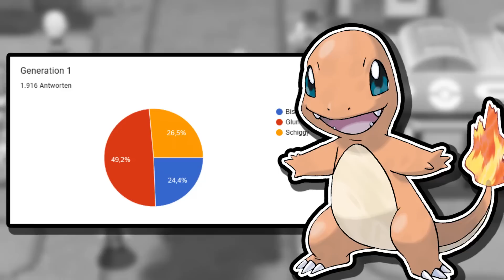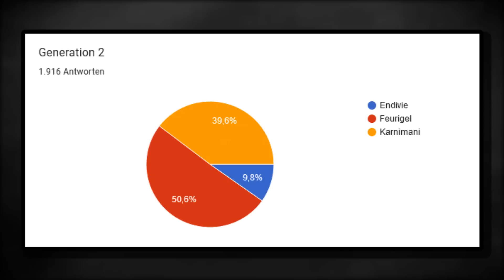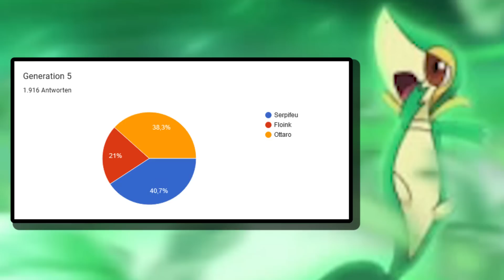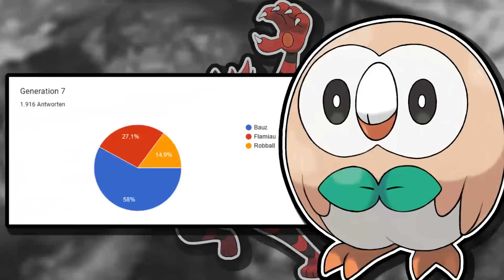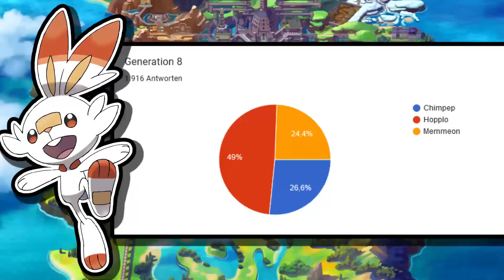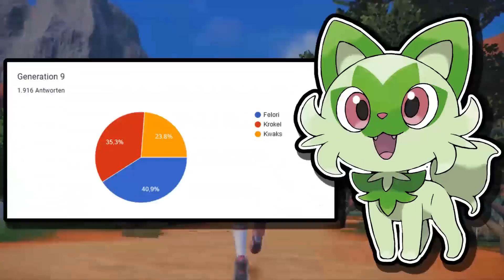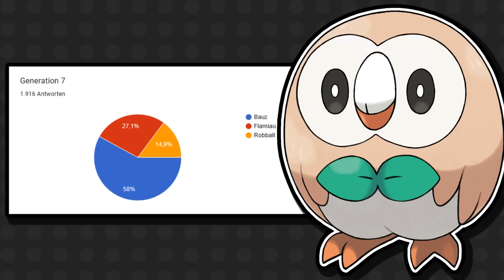Das BESTE STARTER Pokemon ALLER ZEITEN!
Anlässlich des Releases zu Pokemon Karmesin und Purpur habe ich meine Community nach dem besten Starter Pokemon gefragt und die Ergebnisse für euch in einem Video aufbereitet! Wer wird der Gewinner aus den einzelnen Generationen sein? Pokemon Karmesin und Purpur sind die neuen Spiele, welche Ende 2022 für die Nintendo Switch erscheinen werden! Sie markieren damit den Beginn der 9. Pokémon Generation!

♦♦ Ähnliche Videos, solltet ihr euch auch ansehen! ♦♦

00:00 - Intro
00:11 - Generation 1
01:10 - Generation 2
02:21 - Generation 3
03:32 - Generation 4
04:45 - Generation 5
05:56 - Generation 6
07:11 - Generation 7
08:17 - Generation 8
09:37 - Generation 9
11:02 - Insgesamt die besten Ergebnisse haben